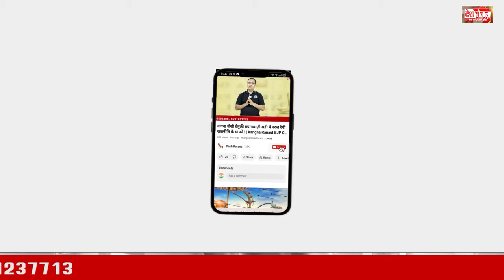चंद्रशेखर की विचारधारा से जुड़ रहे हरियाणा के लोग| Dr Harit Bainsla Participate Desh rojana Conclave